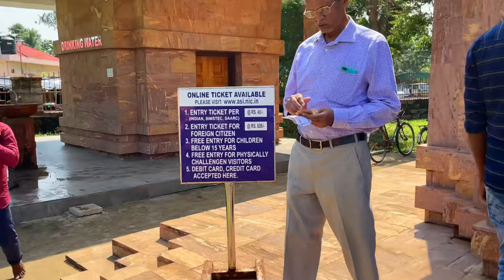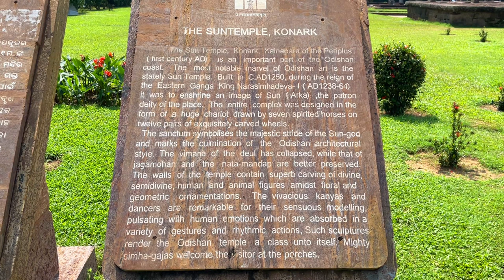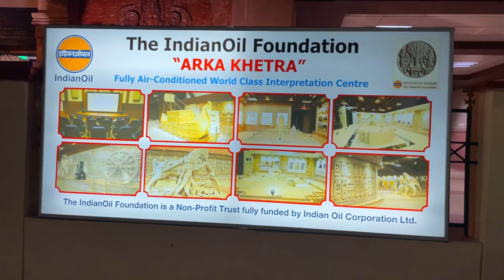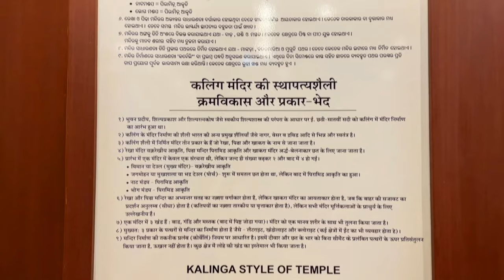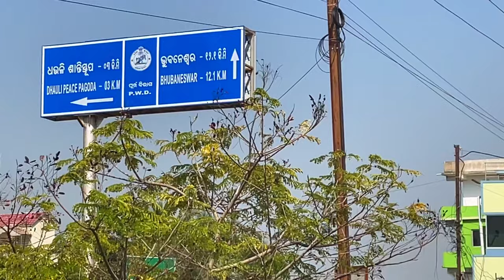Odisha Konark Sun Temple - Telugu Travel Vlog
Solo bike trip from Andhra Pradesh to Odisha, Konark.

Attractions:
Konark Sun Temple
Temple Interpretation Centre, Arka Khetra
Handloom or Handicrafts Village in Odisha
Dhauli Shanthi Stupa, Kalinga War, King Ashoka, Buddhist Peace Pagoda, Dhauligiri
Odisha Food